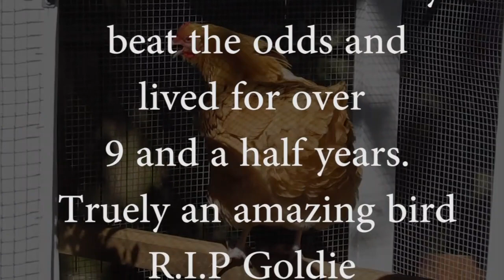RIP GOLDIE - Our First Chicken Ever!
Our first chicken ever has passed, but she had a great life!

All it took was telling my husband I wanted chickens and the next thing I knew we were building a coop out of repurposed materials! We designed it for up to 6 hens and it has worked well for us over the past 9.5 years.  But this isn't about the coop.

It is about the last of my first little flock of chickens. My favorite out of all of them. She was a buff orpington and she was sweet and lovable. She would let anyone hold, pet, and cuddle with her.

I know, I know. We shouldn't be getting close to the animals that we take care of on a homestead. But honestly, sometimes you just can't help it. That's how it was with Goldie.

She lived such a long life for a chicken and I would like to think it was because she had such a great life. We took good care of her. She free ranged. She was fed healthy foods. And she provided eggs for us for many years.

I am not as attached to the chickens I currently have left, though we of course still treat them really well.  I think it was just  because Goldie was one of the first and I was fascinated with them when they first came to live with us. She will definitely be missed😥

We are a middle aged, DIY couple building a debt-free sustainable homestead in the Adirondack Park of New York State for our retirement in a few years!